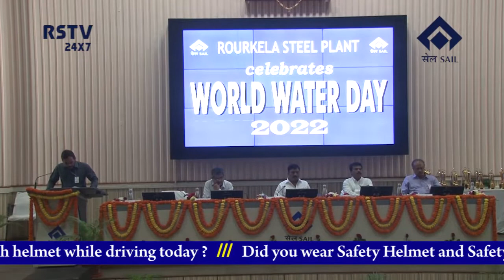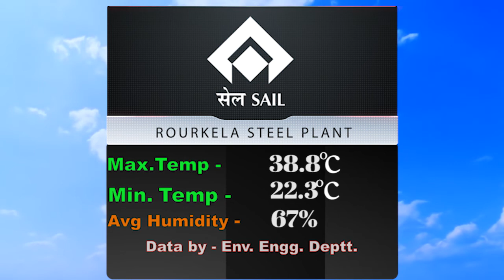ENGLISH NEWS DT -22 /3/ 2022